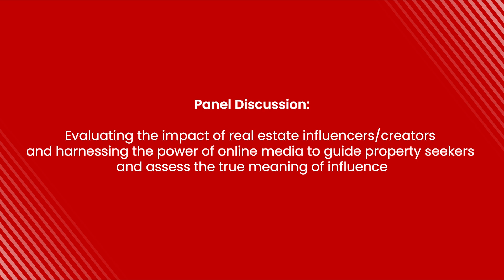[GuruSummit 2022] Panel Discussion: The impact of real estate influencers & creators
See what this panel of social media influencers and creators had to say about the power of online media in guiding property seekers.

This in-depth discussion evaluates the true meaning of influence and how it can be harnessed to make informed decisions in the real estate industry. Through a lively discussion, we explore how influencers and creators are changing the way we search for and buy property, and evaluate the impact of their content on the market.